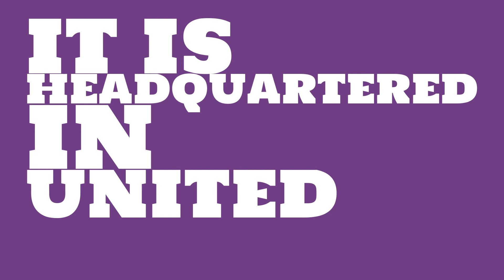What are the total assets of Altria Group?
Watch this video to learn about Altria Group.